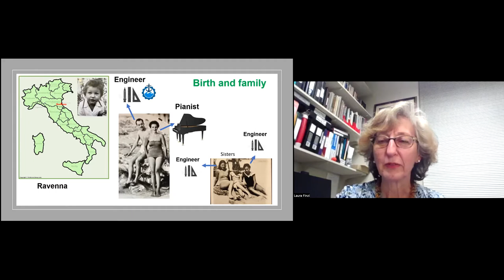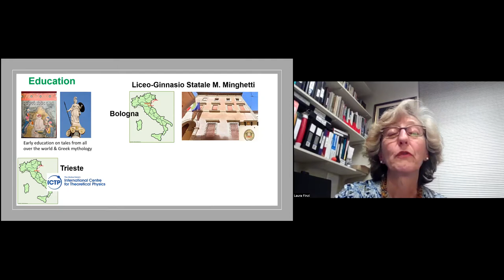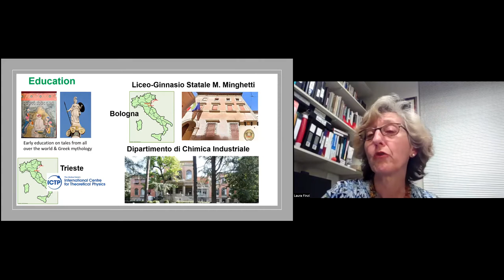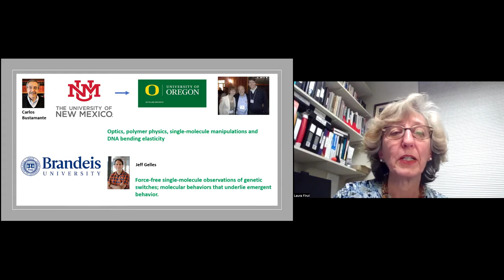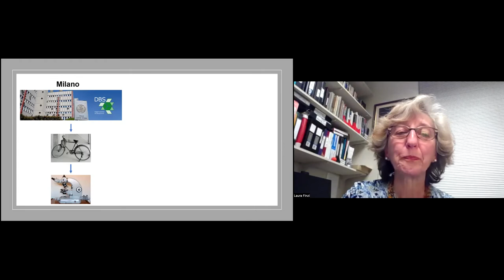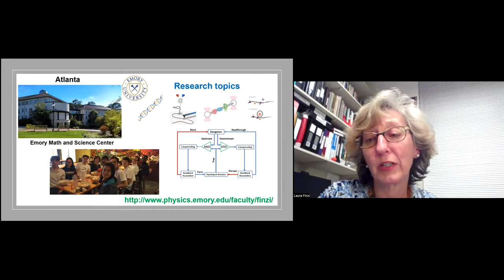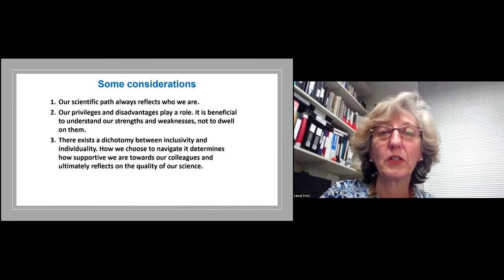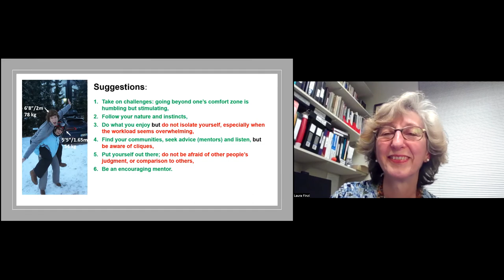"Living Histories". Prof. Laura Finzi